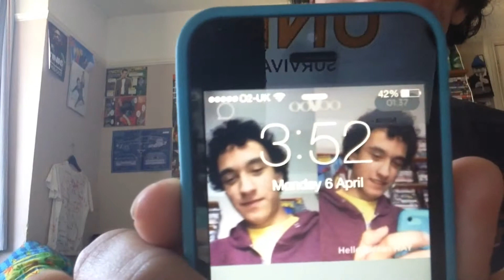Things that annoy me a lot